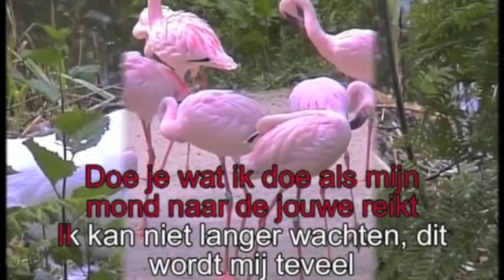Heb de hele nacht liggen dromen - RMX Wolter Kroes/ Het Meezingteam Karaoke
En we gaan weer lekker zingen met Wolter Kroes met een lekkere beat. Veel plezier met zingen. En reacties zijn altijd leuk :-)